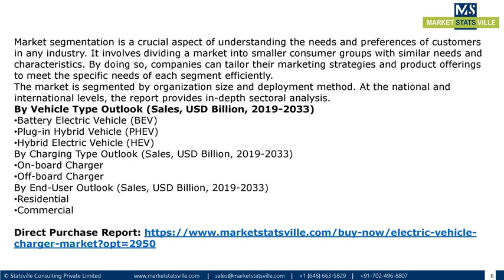Electric Vehicle Charger Market Worth US$ 70,512 4 million by 2033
According to the Market Statsville Group (MSG), the global electric vehicle charger market size is expected to grow around USD 70,512.4 million by 2033, at a CAGR of 23.1% from 2023 to 2033.

EVs are charged using chargers for electric vehicles (EVs), which include batteries and an electrical source to help charge the batteries. In terms of purchase and maintenance costs, electric automobiles are less expensive than conventional petrol/diesel cars. Electric vehicles reduce the amount of dangerous gas-containing carbon footprints released into the atmosphere. Due to factors like rising demand for zero-emission transportation and burgeoning EV sales internationally, the market for electric vehicle chargers will experience higher demand. In this market, the threat of new entrants will witness a positive outlook due to the development of technologies, including bi-directional charging, usage-based analytics, automated payment, smart charging with load control, portable charging stations, and ultra-fast charging.